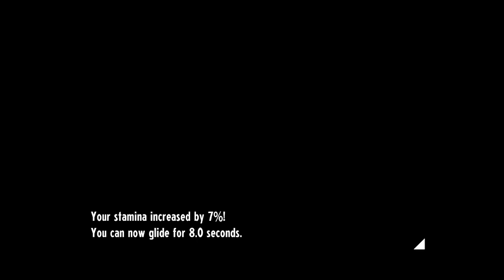Cassette Beasts #30 - The Final Archangel and Captain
It feels like things are starting to wrap up. I am excited to see what comes next, but I will truly miss this game when it is finished!